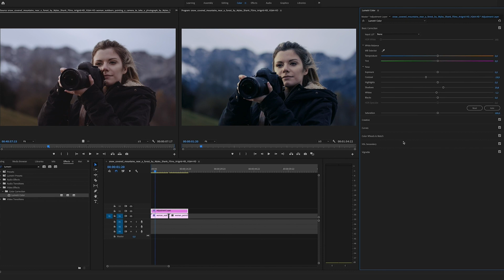COLOR GRADING in Premiere Pro (Fast) | Tutorial by Vamify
Here's a short color grading Tutorial, that will help You to make your Film look more Cinematic by using Premiere Pro. This quick and easy Color Grading Tutorial is beginner friendly.

The footage used for this clip is from artgrid.io